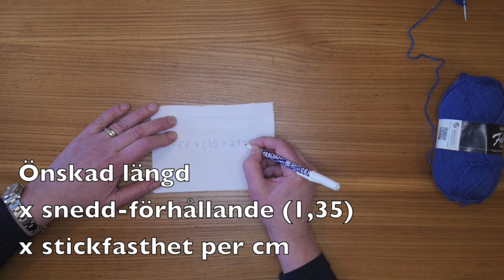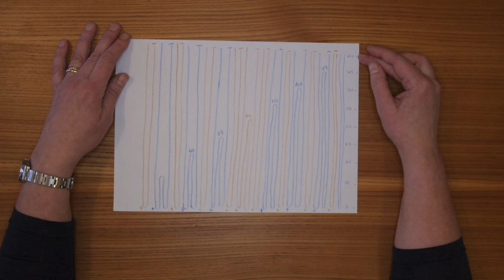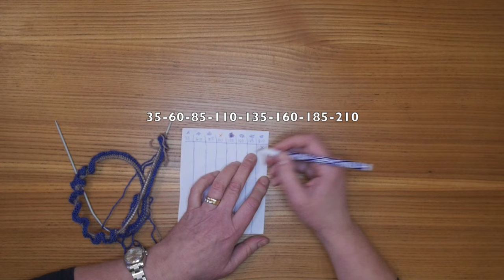Sticka en kjol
Jag stickar en sned randig kjol. Med hjälp av den här videon kan du kanske också sticka en sned randig kjol. Videon handleder dig genom hela stickningen. Mönstret är mitt eget. Lycka till med stickprojektet! stickakjol stickat stickaochvirka hantverk Neulo hame. Knit a skirt. Fler videor om allt mellan himmel och jord hittar du på @Finholm Fixar